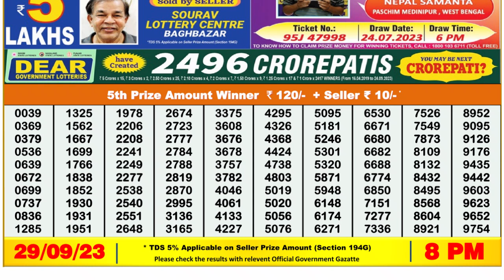Dear Lottery Sambad 8pm today 29.09.23 Nagaland State Lottery Result